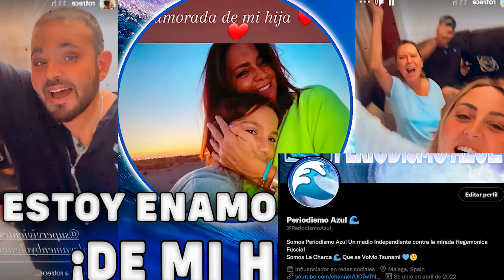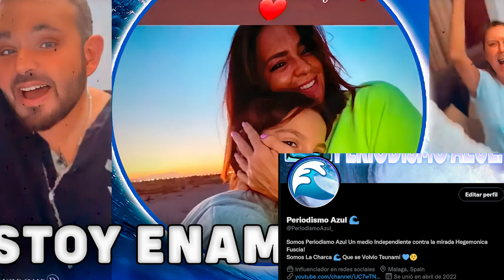🔴EN DIRECTO DE Instagram OLGA MORENO DESMIENTE EL ROMANCE Inventado de TELECINCO 💣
🔴EN DIRECTO DE Instagram OLGA MORENO DESMIENTE EL ROMANCE Inventado de TELECINCO 💣 -  Antonio David Flores y Olga Moreno Ultimas Noticias Del Corazon azul - Yo Me Rebelo!

antonio david cocina antonio david directo directo Antonio David Flores Antonio David Flores directo marta riesgo directo de hoy maica vasco directo juanjovlog directo juanjus vlog directo telesalseo enrique garcia diego arrabal ave nocturna antonio david antonio david hoy olga moreno olga moreno antonio david albert domenech rocio carrasco telecinco salvame rocio flores gloria camila marea azul prensa azul 24 hs corazon periodismo azul bombazo vlog